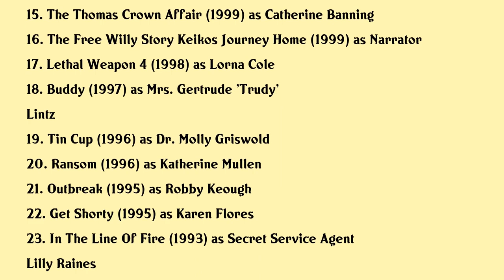Rene Russo Movies list Rene Russo| Filmography of Rene Russo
Rene Russo Full Movies List Filmography of Rene Russo

Latest movies of Rene Russo are:

1. Avengers Endgame
2. Velvet Buzzsaw
3. Just Getting Started
4. The Intern
5. Frank And Cindy
6. Nightcrawler
7. Thor The Dark World
8. Thor
9. Yours Mine Ours
10. Two For The Money
11. Comedy Central Roast Of Denis Leary
12. Showtime
13. Big Trouble
14. The Adventures Of Rocky Bullwinkle
15. The Thomas Crown Affair
16. The Free Willy Story Keikos Journey Home
17. Lethal Weapon 4
18. Buddy
19. Tin Cup
20. Ransom

Complete list of movies acted by Rene Russo are in this video.

Please Comment down your favorite movie of Rene Russo